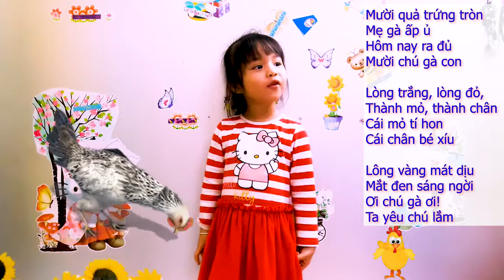💃Bài thơ : Mười quả trứng tròn. Bé Sukem trình bày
Mười quả trứng tròn
Mẹ gà ấp ủ
Hôm nay ra đủ
Mười chú gà con.

Lòng trắng, lòng đỏ
Thành mỏ, thành chân
Cái mỏ tí hon
Cái chân tí xíu.

Lông vàng mát dịu
Mắt đen sáng ngời
Ơi chú gà ơi !
Ta yêu chú lắm.